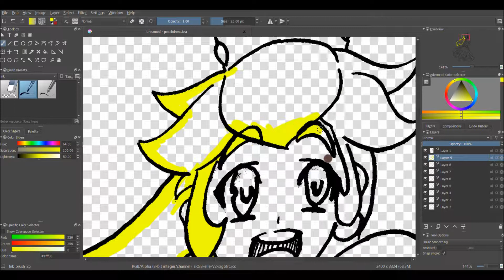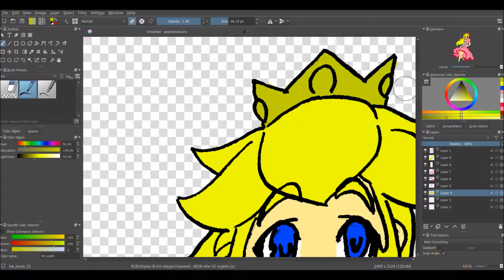Sketching With Ska- Peach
Artist: J3PO